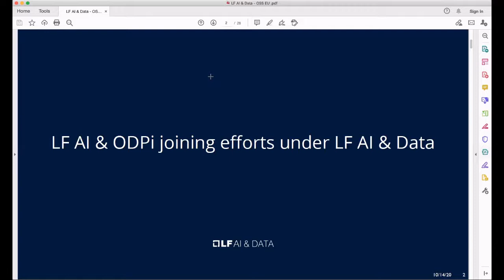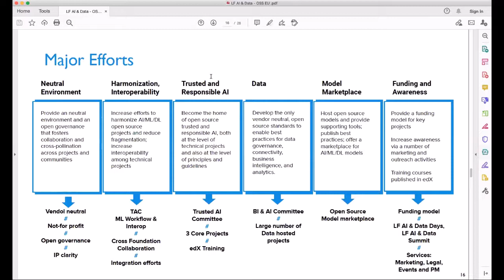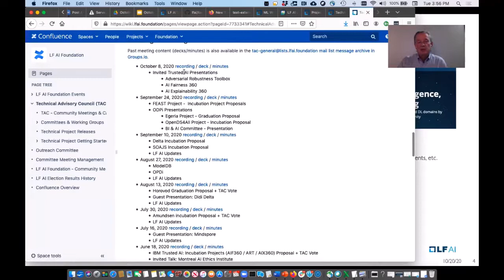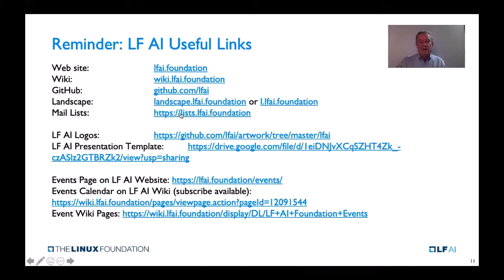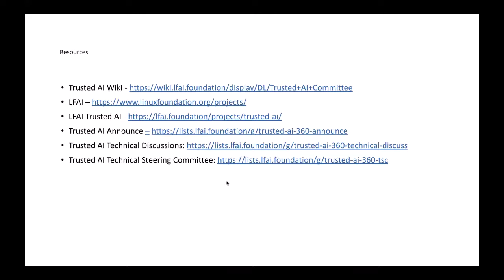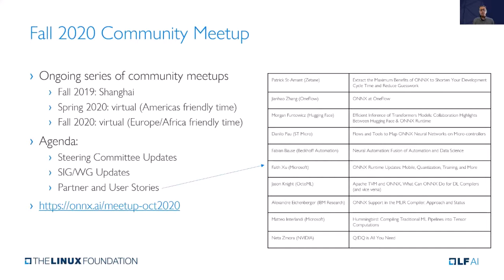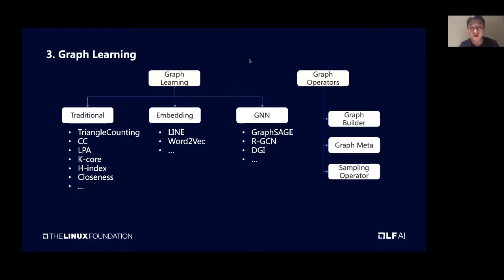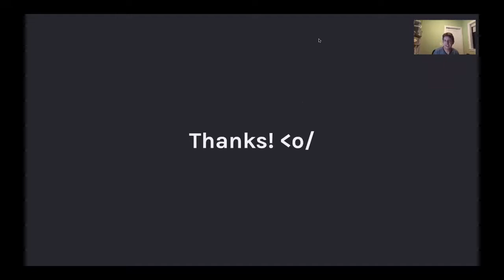LF AI Mini-Summit